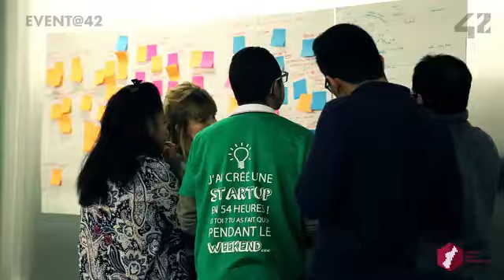Startup Weekend Paris édition Madagascar 2016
Retour en images sur le Startup Weekend Paris édition Madagascar 2016 qui a eu lieu à l'école 42 en Novembre. Un événement organisé par Juniors Pour Madagascar